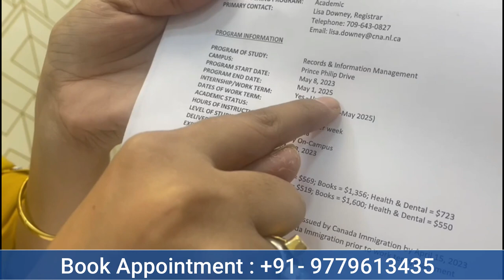|CNA| College of the North Atlantic is Open for May 2023 |CHEAPEST COLLEGE